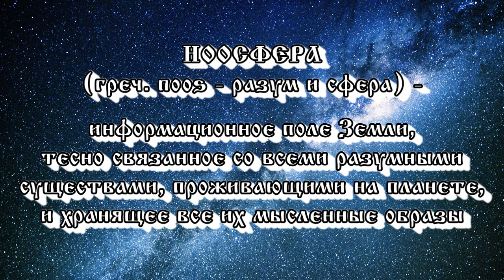Азбука 144 буквы. I серия. Как Кирилл и Мефодий с Петром I русскую грамоту губили.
Сколько букв родного языка вы знаете? Что на счёт 64-ёх? 144-ёх? Как уничтожалась и деградировала азбука славян несколько тысяч лет? Что натворили Кирилл и Мефодий, а после и Пётр I-ый? Как революция вбила последний гвоздь в крышку образности и многоёмкости языка? Церковно-славянская азбуки, буквица инглингов, всеясветная грамота и многое другое. Ложь (не кривда, а то, что есть на поверхности) даст путь к истине.
Приятного ПРОСЛУШЕСМОТРА!
00:07 - Вступление
00:24 - Коротко об азбуках
04:32 - Краткая история деградации азбуки
Приветствую, зритель, это Амаксий Кромаренко! Я та пылинка созидания нашей матрицы, что решила заявить о себе мирку, изливая свои умозаключения и творчество в видео+аудио формате. Люблю путешествовать, увлекаюсь игрой на гитарах и написанием песен, люблю логические игры и RPG (Path of Exile, Fallout, Diablo), читаю С.Есенина, Н.Некрасова, М.Лермонтова, И.Бунина и др., разгадываю сканворды, семафорю YouTube и рыбачу. Если наши интересы пересекаются, то тебе здесь должно понравиться. Присоединяйся!
Для поддержки:
Один из четырех ПАЛЬЦЕВЕРХОВ и один едкий и чуткий комментарий!
СБЕР - 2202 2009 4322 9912
P.S. Не ЗАСРАННИЧАЙТЕ! Оставляйте свои комментарии на канале и высказывайте критику - это поможет не заглохнуть творческому механизму и улучшить его деятельность. И да, я хочу миллион просмотров ^)